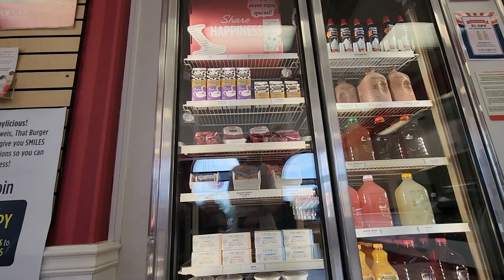S5 EP8 | Ice cream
Cousins in Chicago: Season 5 - Episode 8

In this video we eat ice cream at Oberweis.

Edited on July 24th, 2024.
Uploaded to YouTube on July 26th, 2024.
Details written on July 26th, 2024.
Fully completed on July 27th, 2024.

Timestamps:

00:00 Intro
00:22 Arriving
01:22 Ordering
02:25 Waiting
08:30 Eating
09:28 Finished
10:04 Leaving
11:26 Going home
12:18 Arriving home
12:53 Outro